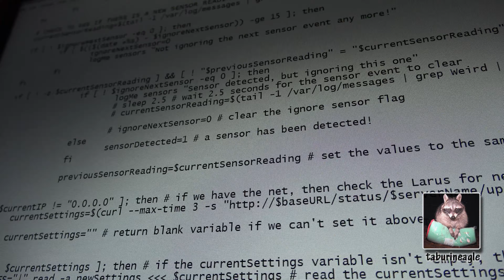Happy International Raccoon Appreciation Day!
It's time for International Raccoon Appreciation Day!  So I put together a montage of the best footage I've captured in 2019 of "my" raccoons - the "Raccoons of the Log" to celebrate :)  Enjoy!